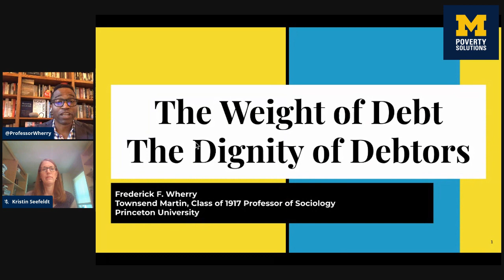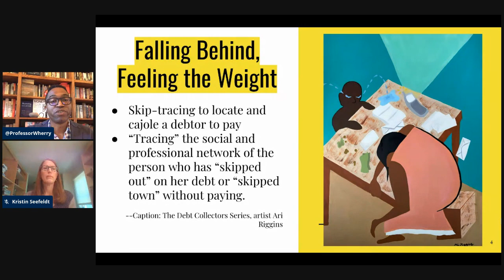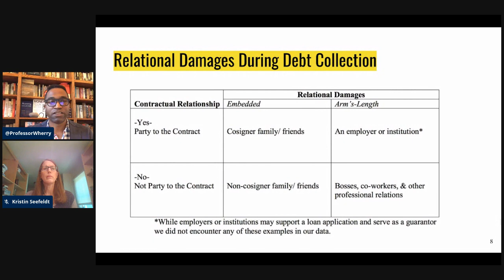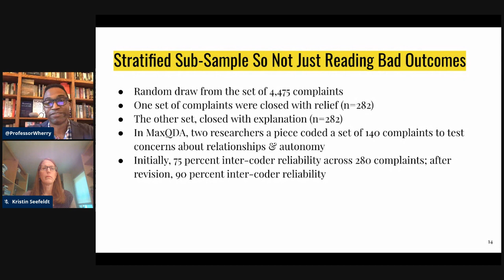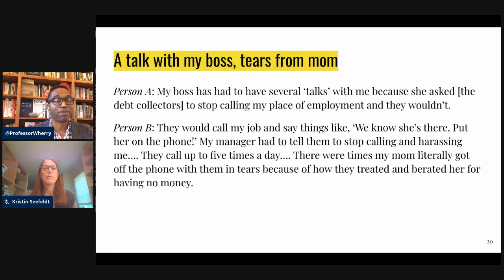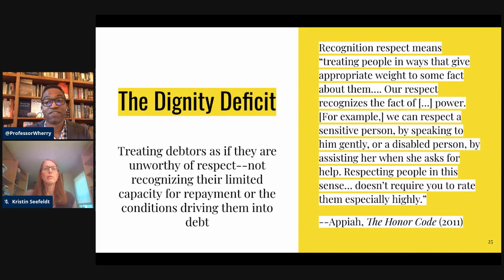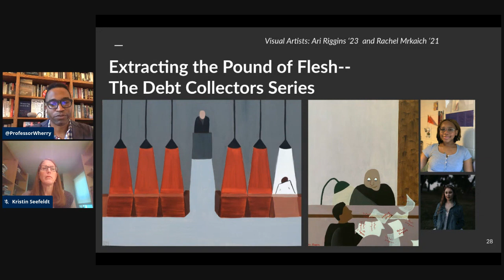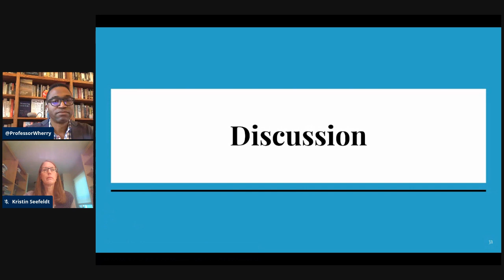Frederick Wherry | Dignity and Debt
Frederick Wherry is a Townsend Martin, Class of 1917 professor of sociology at Princeton University and director of the Dignity and Debt Network, a partnership between the Social Science Research Council and Princeton. As part of the Real-World Perspectives on Poverty Solutions fall 2020 speaker series, Wherry discusses "The Weight of Debt, the Dignity of Debtors."